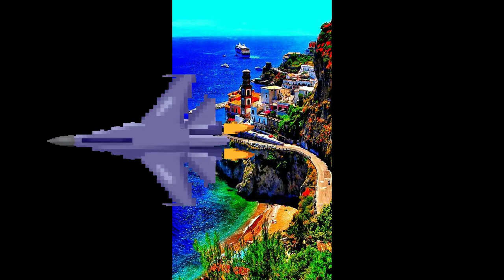Boa Tarde, Deus Te Ama Oficial ) Aesthetic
# Shorts ) boa tarde deus te ama oficial
Gente,Por Favor